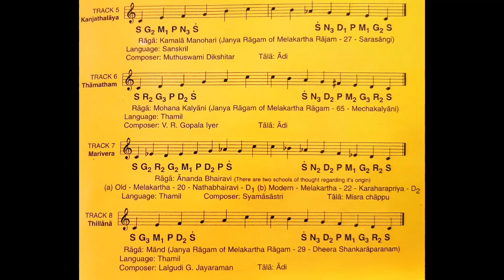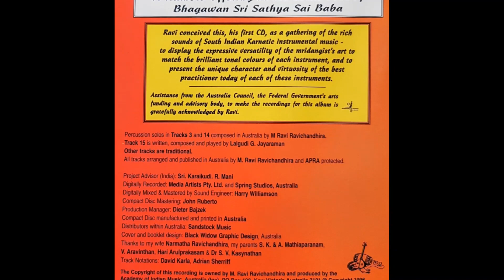Rhythms & Ragas (Track 5) || Kanjathalaya || Lalgudi G Jayaraman & GJR Krishnan || M Ravichandhira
Excerpts from Rhythms & Ragas Double CD - The Copyright of this recording owned by Ravi M Ravichandhira OAM.

This was a  project proudly assisted by the Australia Council for the Arts.

Project Adviser for the album was Ravi's Guru,  Kaaraikkudi Mani.

Ravi conceived this, his first CD in Australia, as a gathering of the rich sounds of South Indian Carnatic instrumental music - to display the expressive versatility of the mridangist's art to match the brilliant tonal colours of each instrument, and to present the unique character and virtuocity of the best practitioner today of each of these  instruments.

Ravi is  ever so grateful to Padmabhushan Lalgudi J Jayaraman and his elite son Lalgudi GJR Krishnan for  participating in the making of this album which was launched in 1996 by mandolin maestro U Shrinivas at Monash University.

As part of the Lalgudi 90 Celebrations, Ravi is making this rare recording (four tracks) published in Melbourne, as his tribute to Lalgudi Sir.